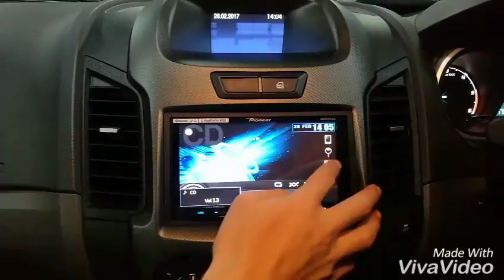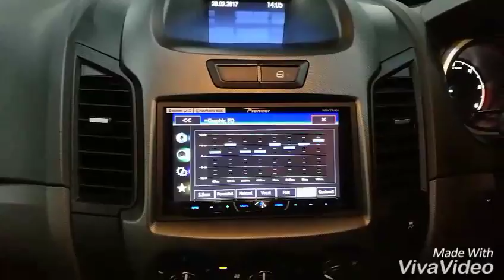Ford Ranger with Tv Pioneer 7", กล้องกระจกมองหลัง by Willy Mirage Sound Master